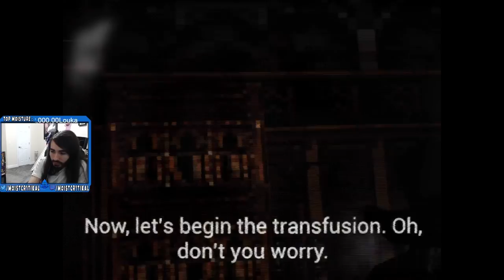Moistcr1tikal Plays Bloodborne PSX Demake